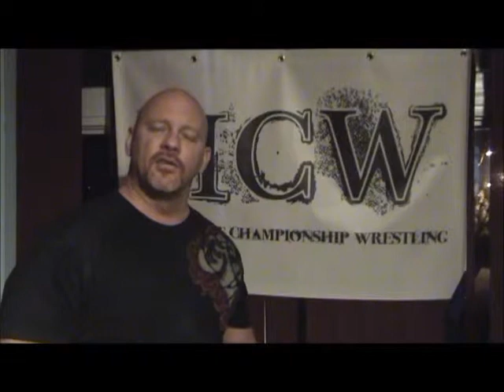MCW Wrestling -'Sniper' Randy Vaughn debuts at MCW's Ego Boost!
'Sniper' Randy Vaughn debuts on January 27th in Brantford Ont at MCW"s Ego Boost!  Sniper is set to face off against Mr Atlantis, of course accompanied by 'Too Magnificent' Nicky Martin.  for more info!